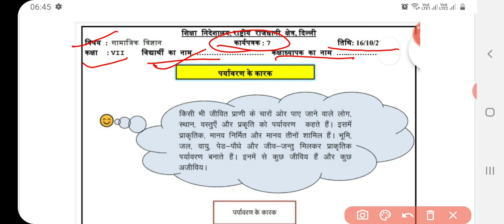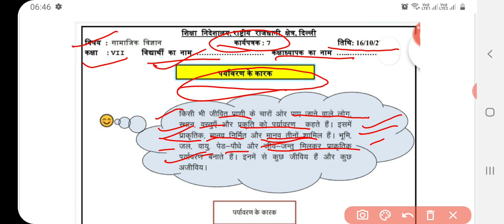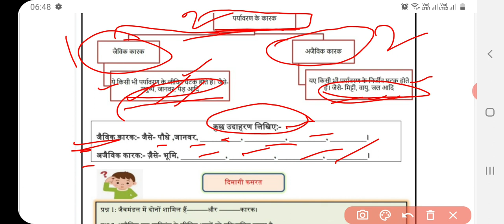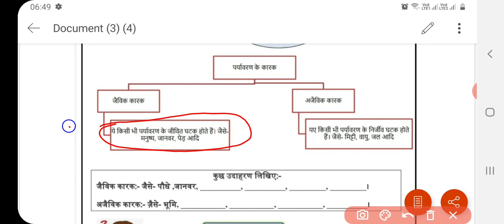Class 7 SOCIAL SCIENCE WORKSHEET 7 Hindi Medium | 16 October 2020 | DOE SSt worksheet 7 Class VII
worksheet pdf link👇

class 7 sst worksheet 7, worksheet 7 class 7, social science worksheet 7,
16 october 7 class sst worksheet 7,
Hindi me class 7 worksheet 7,  sst
Worksheet doe, worksheet 7th class,
Class 7 worksheet 7,  class VII worksheet 7 in Hindi,
class 7 social science worksheet 7 16 October 2020
Worksheet sst class 7 16 October
social science worksheet 7 class 7, 16 October 2020 sst worksheet 7 class 7,
Class VII worksheet 7,
Delhi government school, 7th  class worksheet,
Class 7 ki social science worksheet 7,
16 October 2020 doe worksheet class 7,